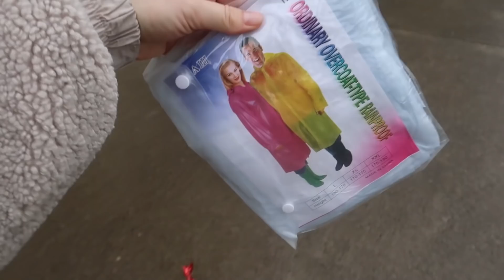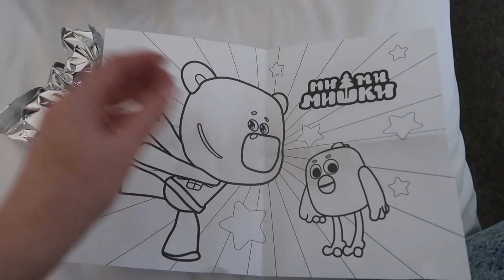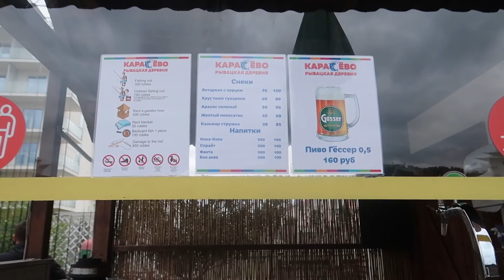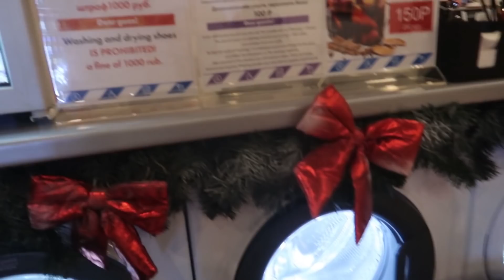ВЛОГ 1 ЯНВАРЯ🎄 СОЧИ КРАСНАЯ ПОЛЯНА❄️ РОЗА ХУТОР